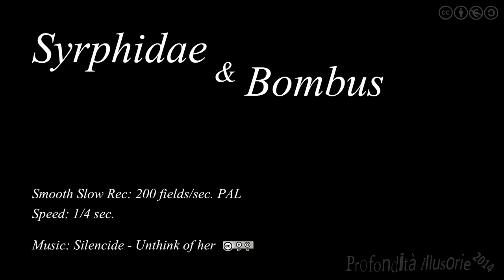Syrphidae & Bombus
Smooth Slow Rec: 200 fields/sec. PAL
Speed: 1/4 sec.